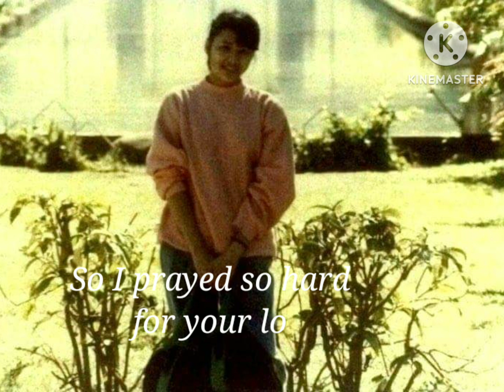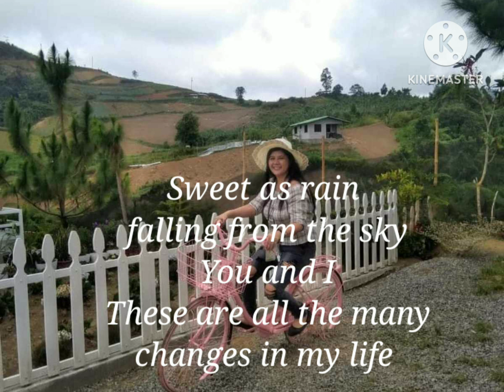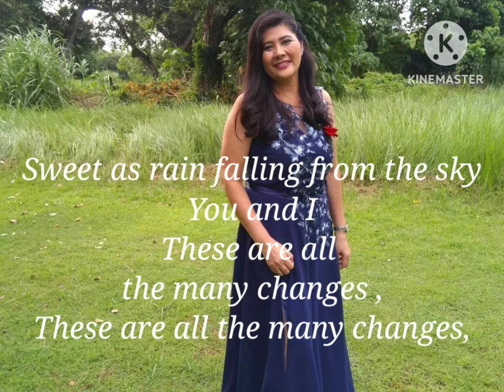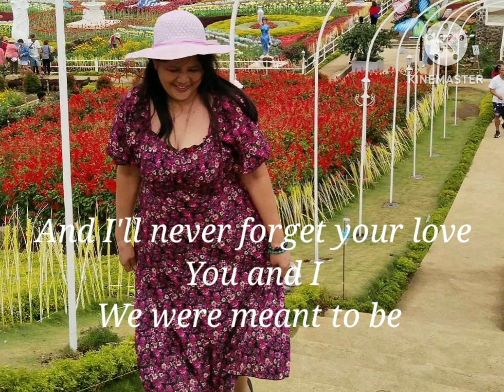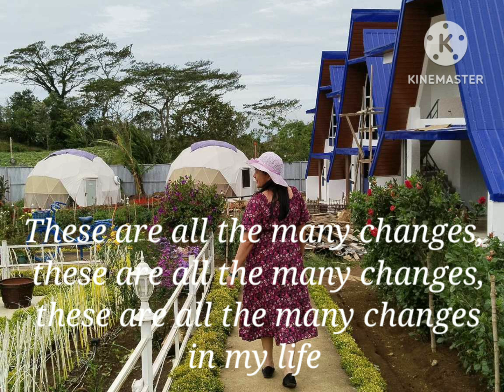Changes in my life /song by mark sherman with lyrics